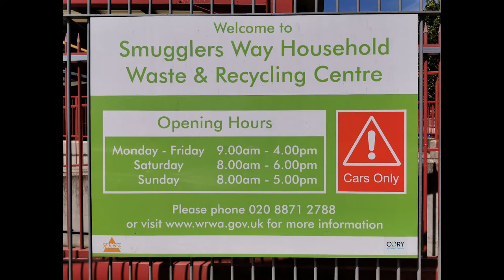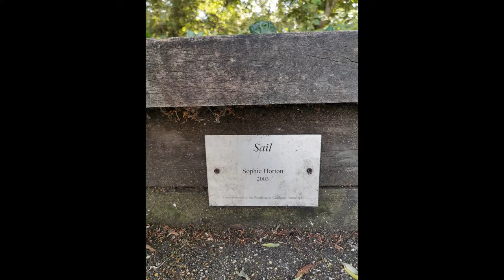River Wandle around Wandsworth Town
Today I would like to show you around River Wandle flowing through Wandsworth Town and Smugglers Way before merging with River Thames.

Wandsworth Town is in the South West of Greater London.